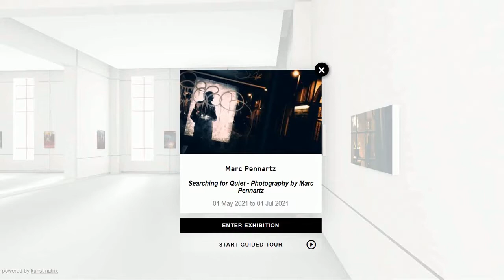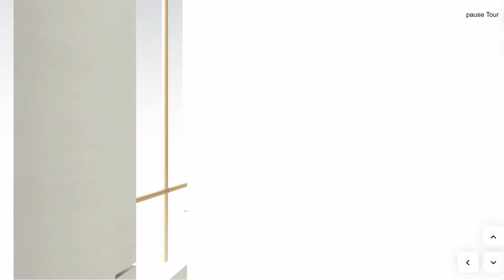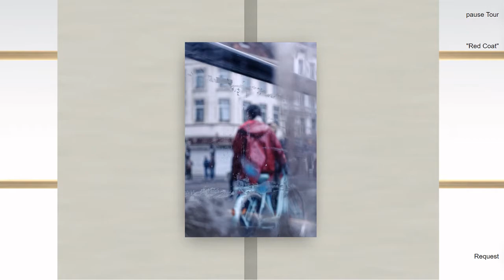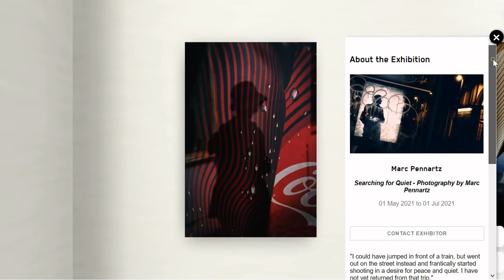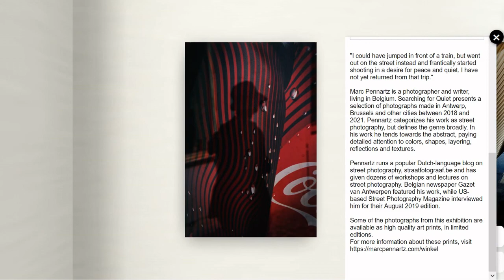Searching for Quiet - Photography by Marc Pennartz - Exhibition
"I could have jumped in front of a train, but went out on the street instead and frantically started shooting in a desire for peace and quiet. I have not yet returned from that trip."

Marc Pennartz is a photographer and writer, living in Belgium. His virtual 3D exhibition Searching for Quiet presents a selection of photographs made in Antwerp, Brussels and other cities between 2018 and 2021. Pennartz categorizes his work as street photography, but defines the genre broadly. In his work he tends towards the abstract, paying detailed attention to colors, shapes, layering, reflections and textures.

The above video is a recording of a tour of Searching for Quiet. Some of the photographs from this exhibition are available as high quality art prints, in limited editions.

Pennartz runs a popular Dutch-language blog on street photography, straatfotograaf.be and has given dozens of workshops and lectures on street photography. Belgian newspaper Gazet van Antwerpen featured his work, while US-based Street Photography Magazine interviewed him for their August 2019 edition.